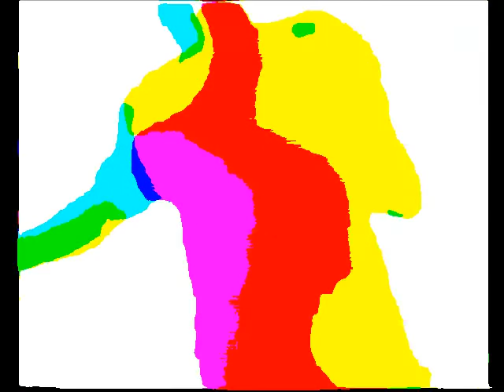Black Rose - Melody ( Extended )